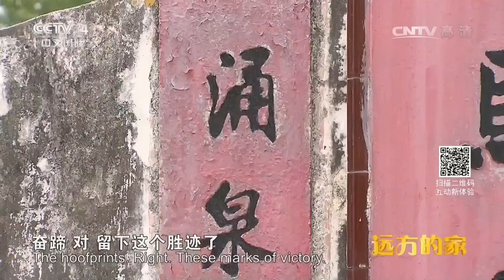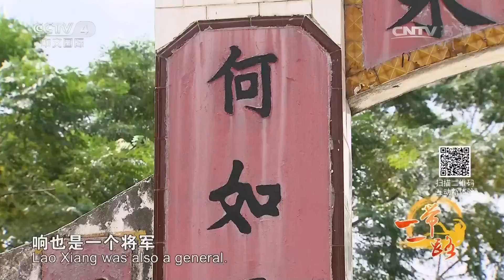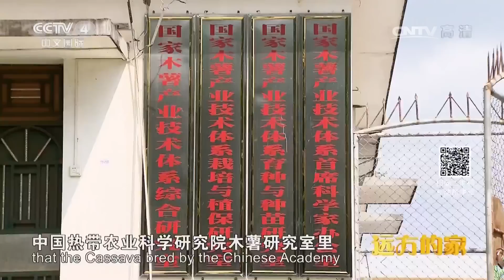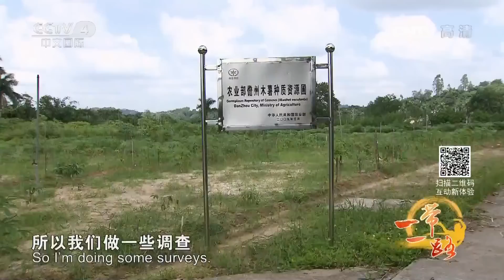《远方的家》 20170413 一带一路（138）千年古港 瓜果飘香 | CCTV-4